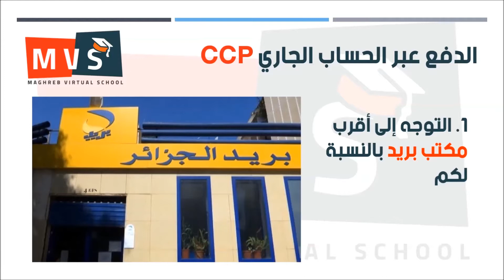كيفية الإشتراك مع المدرسة الإفتراضية عن طريق الدفع بالحساب الجاري ccp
نشرح لكم في هذا الفيديو طريقة الإشتراك معنا عن طريق الدفع بالحساب الجاري CCP